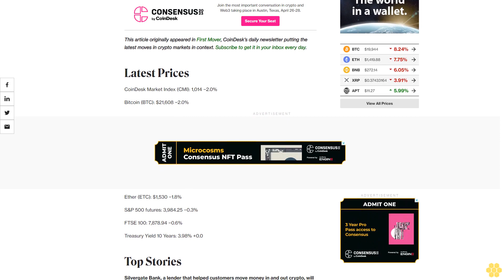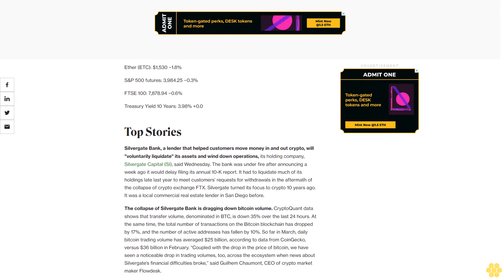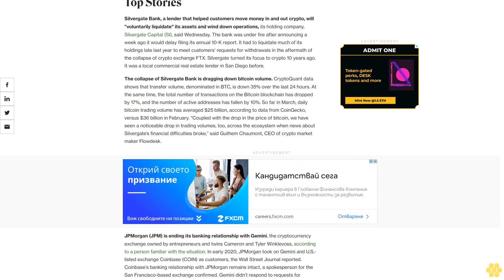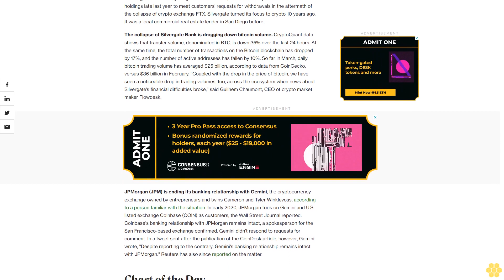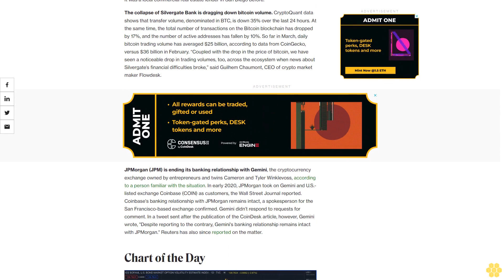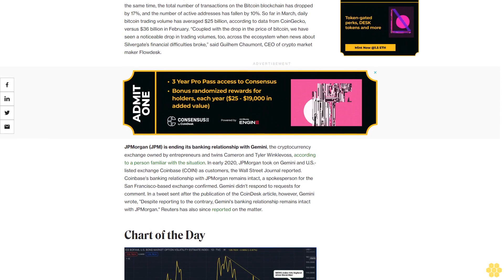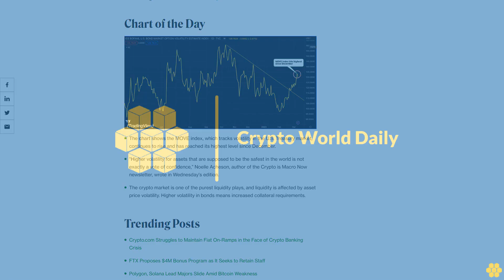First Mover Americas: Silvergate Shutters in Latest Blow to Crypto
The latest price moves in crypto markets in context for March 9, 2023.

Latest Prices.

CoinDesk Market Index (CMI): 1,014 −2.0%

Bitcoin (BTC): $21,608 −2.0%

Ether (ETC): $1,530 −1.8%

S&P 500 futures: 3,984.25 −0.3%

FTSE 100: 7,878.94 −0.6%

Treasury Yield 10 Years: 3.98% +0.0

Top Stories.

Silvergate Bank, a lender that helped customers move money in and out crypto, will "voluntarily liquidate" its assets and wind down operations, its holding company, Silvergate Capital (SI), said Wednesday. The bank was under fire after announcing a week ago it would delay filing its annual 10-K report. It had to liquidate much of its holdings late last year to meet customers’ requests for withdrawals in the aftermath of the collapse of crypto exchange FTX. Silvergate turned its focus to crypto 10 years ago. It was a local commercial real estate lender in San Diego before.

The collapse of Silvergate Bank is dragging down bitcoin volume. CryptoQuant data shows that transfer volume, denominated in BTC, is down 35% over the last 24 hours. At the same time, the total number of transactions on the Bitcoin blockchain has dropped by 17%, and the number of active addresses has fallen by 10%. So far in March, daily bitcoin trading volume has averaged $25 billion, according to data from CoinGecko, versus $36 billion in February. “Coupled with the drop in the price of bitcoin, we have seen a noticeable drop in trading volumes, too, across the ecosystem when news about Silvergate’s financial difficulties broke,” said Guilhem Chaumont, CEO of crypto market maker Flowdesk.

JPMorgan (JPM) is ending its banking relationship with Gemini, the cryptocurrency exchange owned by entrepreneurs and twins Cameron and Tyler Winklevoss, according to a person familiar with the situation. In early 2020, JPMorgan took on Gemini and U.S.-listed exchange Coinbase (COIN) as customers, the Wall Street Journal reported. Coinbase's banking relationship with JPMorgan remains intact, a spokesperson for the San Francisco-based exchange confirmed. Gemini didn’t respond to requests for comment. In a tweet sent after the publication of the CoinDesk article, however, Gemini wrote, "Despite reporting to the contrary, Gemini's banking relationship remains intact with JPMorgan." Reuters has also since reported on the matter.

The chart shows the MOVE index, which tracks volatility in the U.S. Treasury market, continues to rise and has reached its highest level since December.

"Higher volatility for assets that are supposed to be the safest in the world is not exactly a vote of confidence," Noelle Acheson, author of the Crypto is Macro Now newsletter, wrote in Wednesday's edition.

The crypto market is one of the purest liquidity plays, and liquidity is affected by asset price volatility. Higher volatility in bonds means increased collateral requirements.

Trending Posts.

Crypto.com Struggles to Maintain Fiat On-Ramps in the Face of Crypto Banking Crisis

FTX Proposes $4M Bonus Program as It Seeks to Retain Staff

Polygon, Solana Lead Majors Slide Amid Bitcoin Weakness